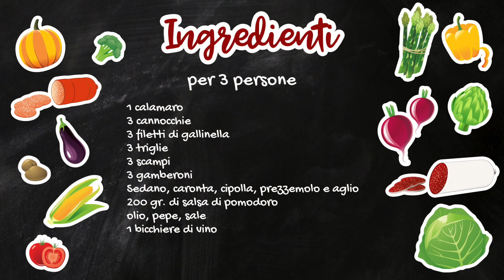ZUPPA DI PESCE